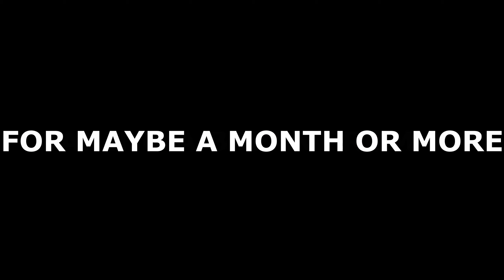ABOUT RXE? (Scraped evade montages)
RXE WILL RETURN
ALSO LOVE YALL, LIKE ALOT, ALOT.